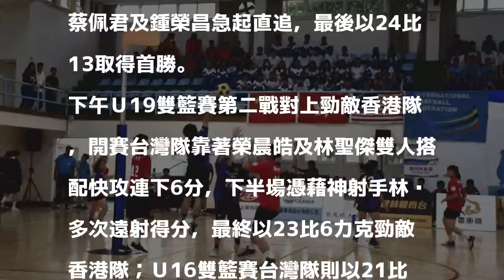第3屆亞洲19歲暨16歲級四人制合球錦標賽桃園開打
第3屆亞洲19歲暨16歲級四人制合球錦標賽桃園開打。（記者李容萍攝）

發表評論評論如下。